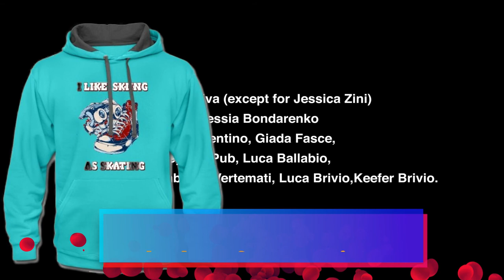ROCKSTAR FRAME Get on My Knees OFFICIAL VIDEO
ROCKSTAR FRAME release "GET ON MY KNEES" today,
the first single of their upcoming studio album: “STAND UP, JUMP 'N' FLY”.
"GET ON MY KNEES" is a song to remember; a man abused by life
who couldn't bear the weight of his dependence, leaving a precious memory
of the years lived together with his loved ones, who now feel his caresses in the deepest of dreams.

SHOOTING, EDITING and POST-PRODUCTION: Rocco Bergamelli
PHOTOS & BACKSTAGE: Alessandro Quadrelli
TECH SUPPORT: Antonio Calabrese - Garage Studio
MAKE-UP ARTIST: Chiara Viva (except for Jessica Zini)
MODELS: Jessica Zini, Alessia Bondarenko
SPECIAL THANKS: Nick Sorrentino, Giada Fasce, Grey Cat Pub, Luca Ballabio,
                                   Ombretta Vertemati, Luca Brivio, Keefer Brivio.